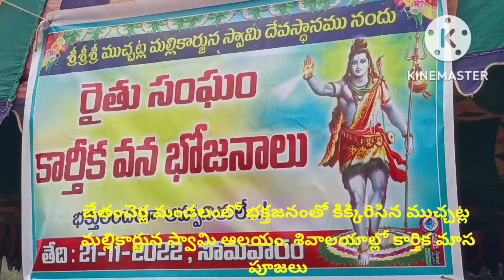బేతంచెర్ల మండలంలో భక్తజనంతో కిక్కిరిసిన ముచ్చట్ల మల్లికార్జున స్వామి ఆలయం